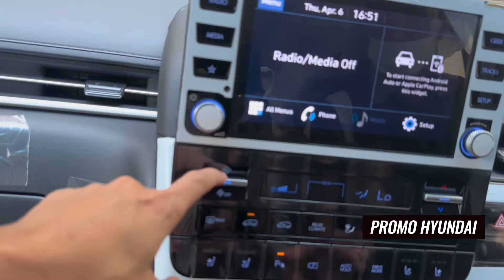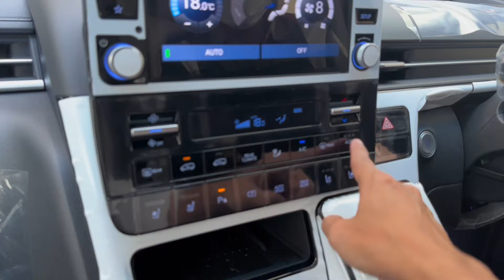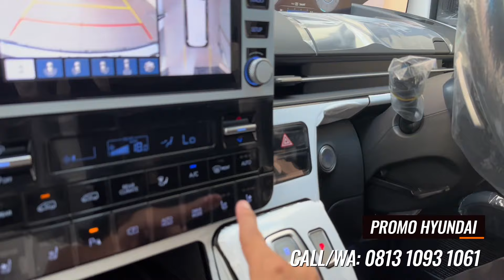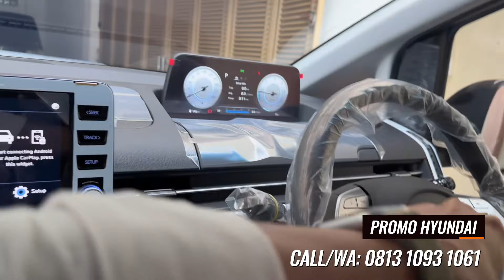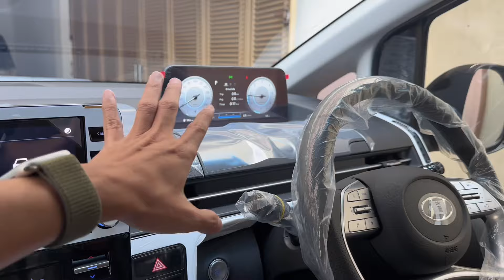KAMU BOSAN ALPHARD? BELI STARIA AJA !!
Untuk harga Kredit, DP & Angsuran , silakan klik link dibawah untuk langsung terhubung ke
Promo Hyundai silakan klik link dibawah :

UPDATE HARGA JANUARI 2023

Harga Hyundai Stargazer :

Type Active Manual : IDR 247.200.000
Type Active Matic  : IDR 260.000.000
 Type Trend Manual: IDR 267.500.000
Type Trend Matic : IDR 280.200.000
Type Style Matic : IDR 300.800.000
Type Prime 1Tone : IDR 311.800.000

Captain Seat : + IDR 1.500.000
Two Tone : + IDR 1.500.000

Harga Hyundai Creta :

Type Active Manual : IDR 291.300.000
 Type Trend Manual: IDR 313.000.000
Type Trend Matic : IDR  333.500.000
Type Style Matic : IDR 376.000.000
Type Prime 1 Tone : IDR 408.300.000
Type Prime 2 Tone : IDR 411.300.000

STARIA Signature 9 Rp. 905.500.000
STARIA Signature 7 Rp. 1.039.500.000

PALISADE D 2.2 AT Prime Rp. 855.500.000
PALISADE D 2.2 AT Signature Rp. 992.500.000

SANTA FE G 2.5 6AT Style Rp. 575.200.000
SANTA FE G 2.5 6AT Prime Rp. 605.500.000
SANTA FE G 2.5 6AT Signature Rp. 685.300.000

SANTA FE D 2.2 8DCT Style Rp. 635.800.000
SANTA FE D 2.2 8DCT Prime Rp. 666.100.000
SANTA FE D 2.2 8DCT Signature Rp. 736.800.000

IONIQ 5 Prime - Standard Range Rp. 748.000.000
IONIQ 5 Prime - Long Range Rp. 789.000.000
IONIQ 5 Signature - Standard Range Rp. 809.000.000
IONIQ 5 Signature - Long Range Rp. 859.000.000

silakan klik link dibawah untuk terhubung ke Whatsapp saya ya :
Promo Hyundai Creta:

New Car & Trade IN Semua merk :
Teguh
Paket TDP + Angs SUPER RINGAN
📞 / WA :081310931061